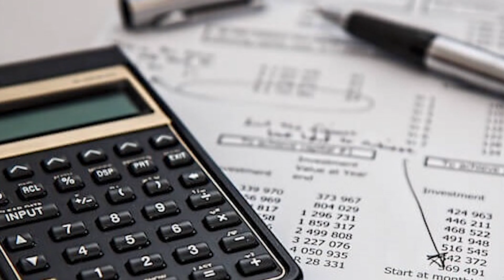Entrevista Bufete de Abogados Medina y Luaces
Entrevista a los abogados Medina y Luaces desde el estudio de Tu Voz en Pinares del Bufete de Abogados Medina y Luaces.